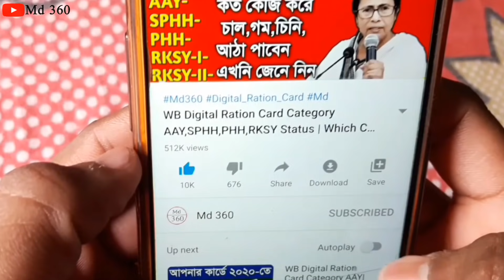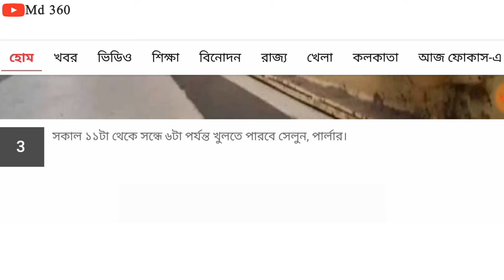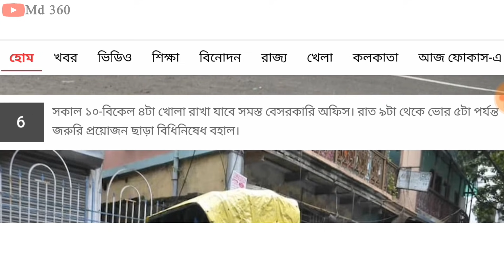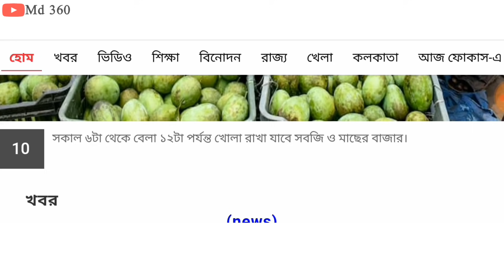১৫ জুলাই পর্যন্ত আরও কড়াকড়ি লকডাউন,কি কি চলবে দেখুন! West Bengal Lockdown News Today Live 2021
West Bengal lockdown news today live Bengali/lock down West Bengal news today/live news Bengali.
about this video:
in this video I discuss West Bengal lockdown news today live

✔ Official News Collected:-

lock down West Bengal news today live news Bengali.
west bengal lockdown news live today.
abp ananda live bangla
West Bengal Lockdown News Today Live Bengali 2021.
Kolkata Lockdown News Update Today Live 2021.
 পশ্চিমবঙ্গে আবারও শুরু হচ্ছে লকডাউন 2021 কবে থেকে দেখুন?
West Bengal Lockdown News 2021 Today Live.
lockdown news update today Bengali 2021.
kolkata lockdown.
 lockdown.
 lockdown news bengali. lockdown news update today Bangla 2021.
2021 lockdown.
 lockdown in kolkata live west bengal news.
lockdown kolkata.
wb lockdown news todayvwest bengal.
abp news live bengali today 2021.
lockdown news in kolkata today.
lockdown news kolkata 2021.
lockdown news update in west Bengal.
abp ananda live lockdown news 2021.
 abp news live bengali.
 lockdown today 2021.
 lockdown news in bengali west bengal.
 lockdown news today west bengal.
 lockdown news today live bengali.
mamata banerjee Lockdown News Live.
 bengali mamata banerjee news.
mamata banerjee west bengal Lockdown News Live.
ABP News Today Live ABP Ananda Live News Today
lপশ্চিমবঙ্গের লকডাউন এর মেয়াদ আবার বাড়ানো হলো
kolkata lockdown